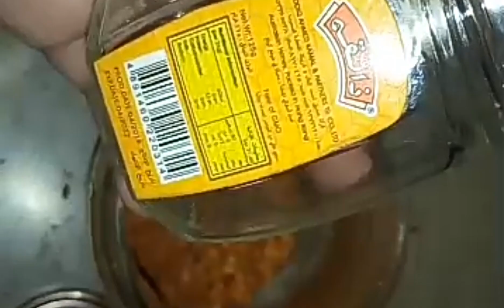Dahi baray aur Cholon ka Masala, ramzan special, mazedar chatkara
cholon aur dahi baray ka masla jo apki chat aur dahi baron ko char chand la de